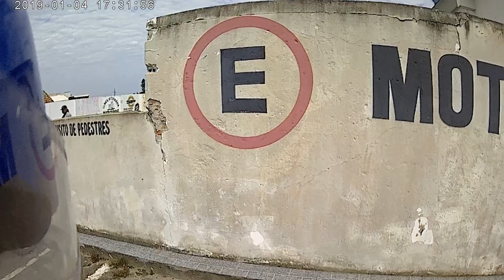Centro históricos de Laguna